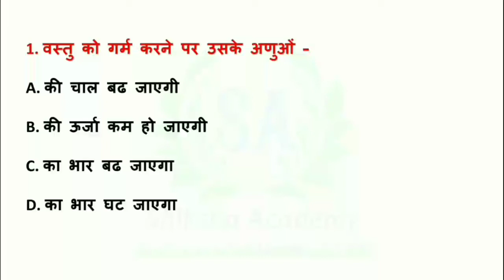general knowledge for SSC MTS UPSC bank po CPO SBI CBI CGL police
general knowledge in hindi by Devendra Kumar